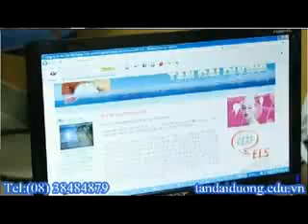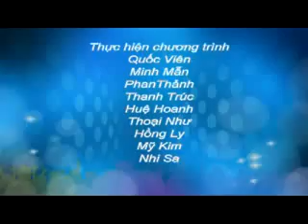Du học Singapore - Du học ngành thiết kế tại Raffles và lợi thế về ngành